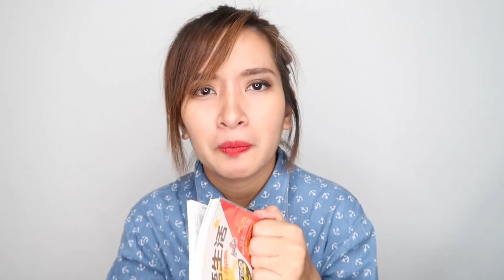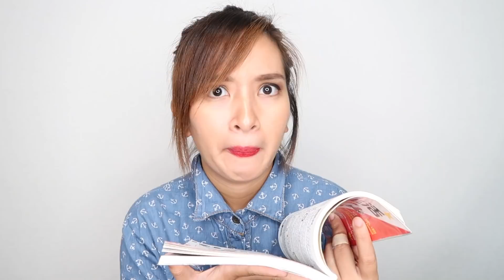AYAW NG MGA BABAE SA MGA LALAKI